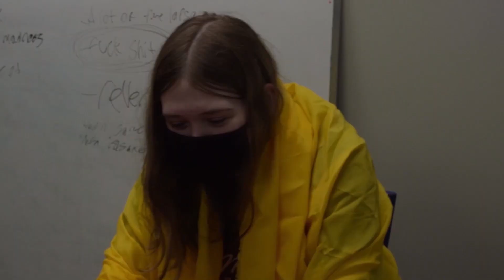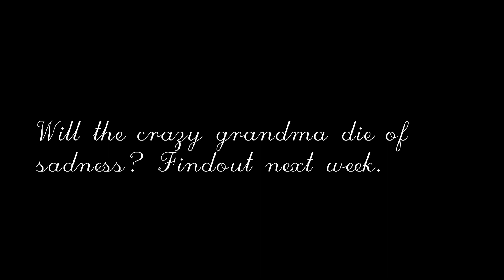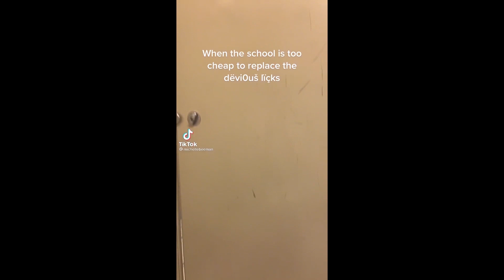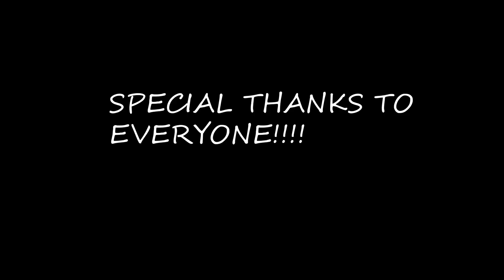Nov. 19, 2021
Kaleb wants to watch tv, but there is nothing on!